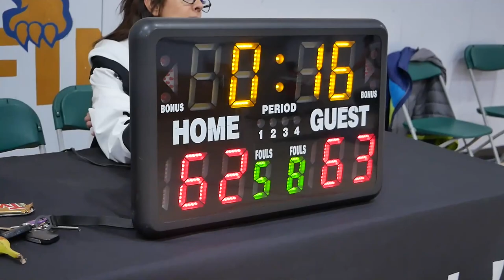2023 New West Fall Comp - Big Baller Brand vs One Pass Behind - Roundball BC Mens Basketball League